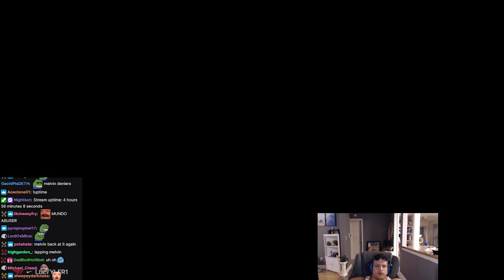Melvin is back!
Season 2021 MID CHALLENGE

ADC, JUNGLE, and TOP Challenger | Most REFORMED Player | #1 Draven World

hehe xd

(PS: Channel is not monetized anymore, any help would be very much appreciated.)